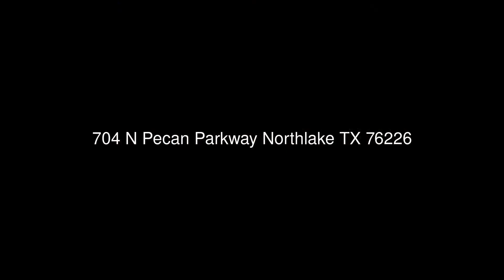704 North Pecan Parkway, Northlake, TX 76226